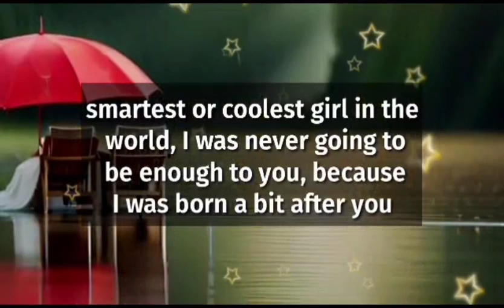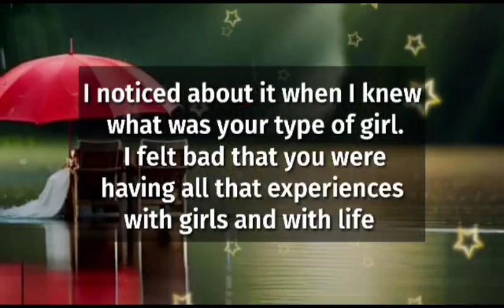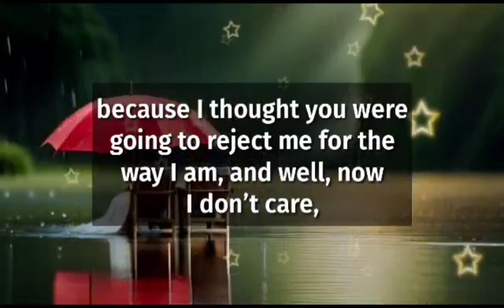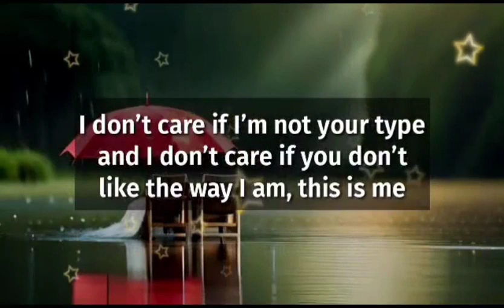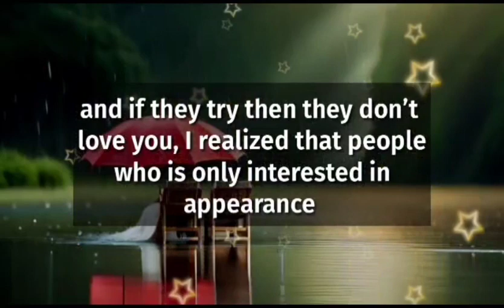Dm to Df 🌈🫂❤️I'm in love and I'm obsessed with you.. || Divine masculine to divine feminine ❤️‍🩹